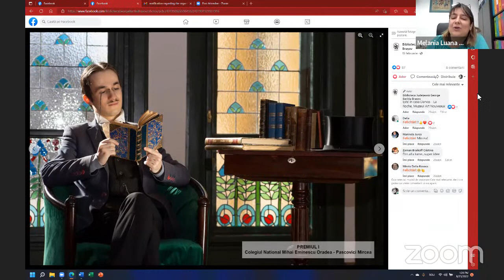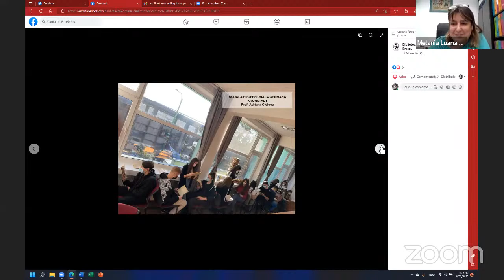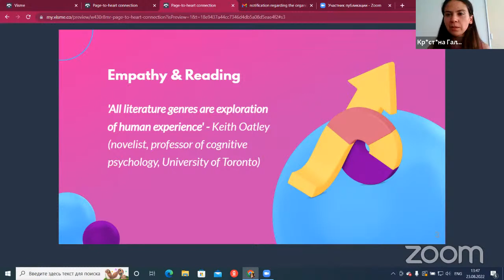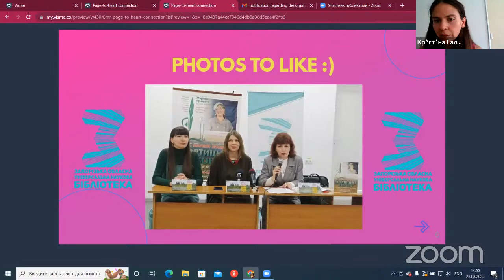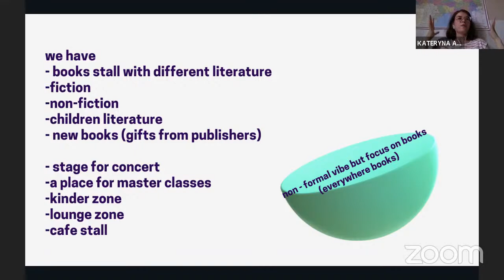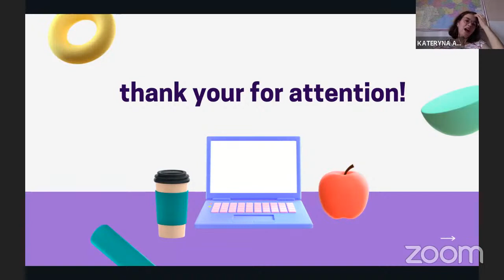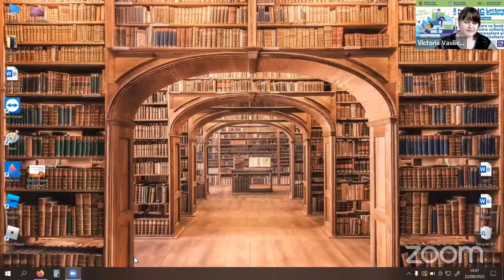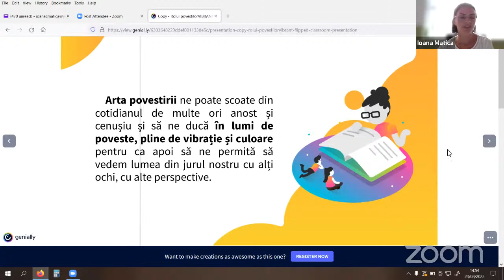Practices to promote reading on the world's meridians